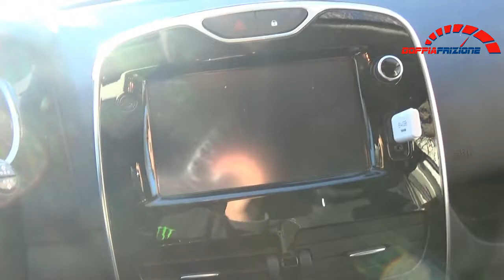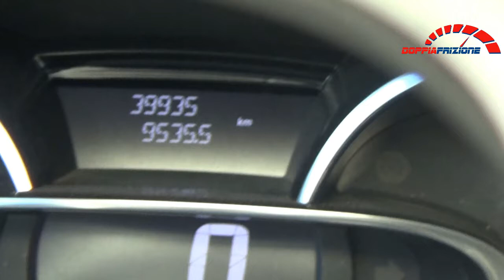vlog ad cazzum---sono uscito di strada con la macchina (finito bene)